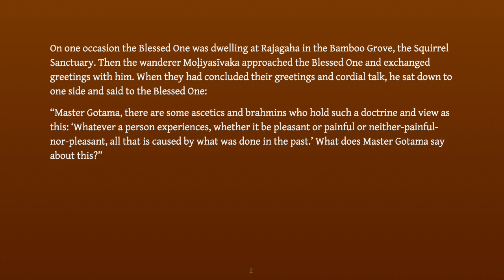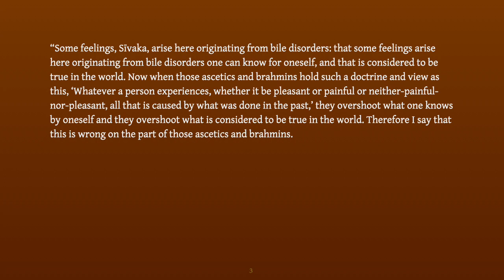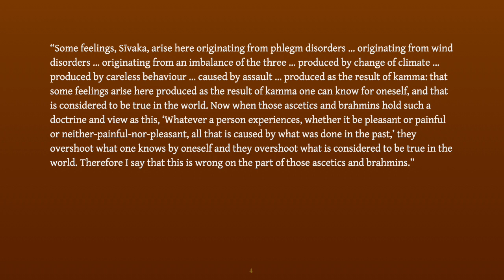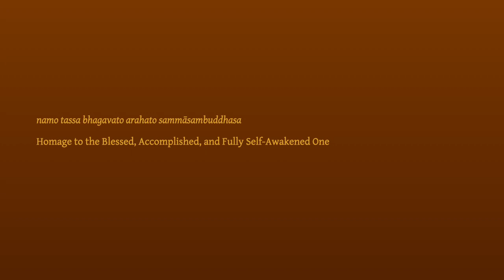Sīvakasutta | Sīvaka (SN 36.21), read by Sean Oakes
Saṁyuttanikāya
Connected Discourses of the Buddha

Sīvakasutta (SN 36.21)
Sīvaka

Read by Sean Oakes, PhD

Course video for: Animal, Spirit, Human, God: Karma and the Cycle of Saṁsāra, Spirit Rock 2023

Spiritrock.org
SeanFeitOakes.com